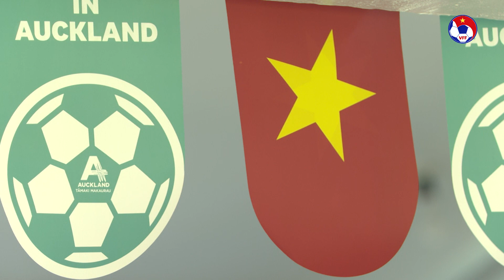⭐ Chủ tịch LĐBĐVN Trần Quốc Tuấn hi vọng ĐT nữ Việt Nam sẽ tạo thêm nhiều dấu ấn ở World Cup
⭐ Chủ tịch LĐBĐVN Trần Quốc Tuấn hi vọng ĐT nữ Việt Nam sẽ tạo thêm nhiều dấu ấn ở World Cup | VFF Channel